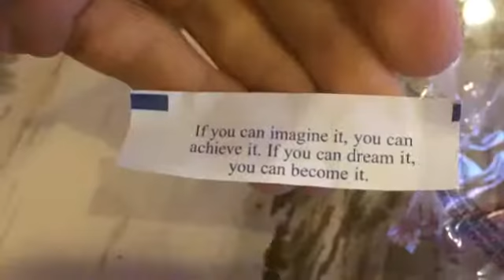CLEATS TWINNING!! (8.20.15 - Day 453)